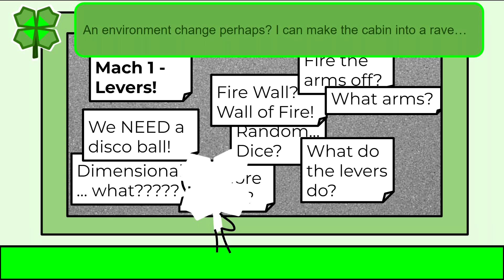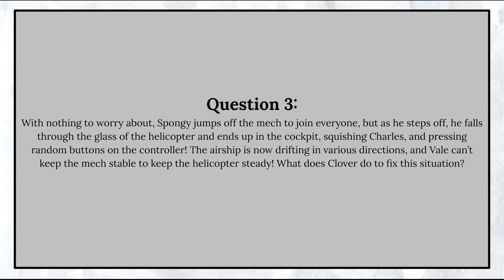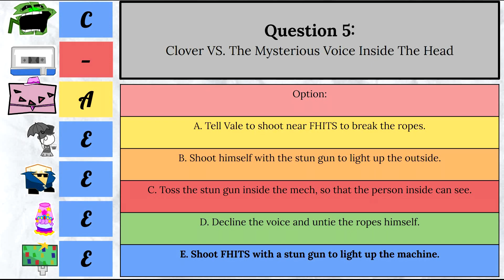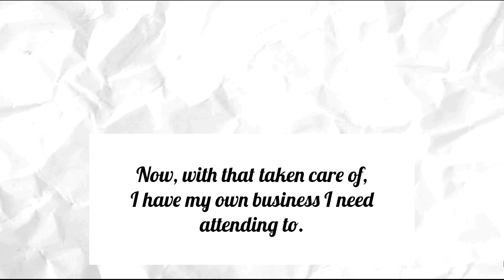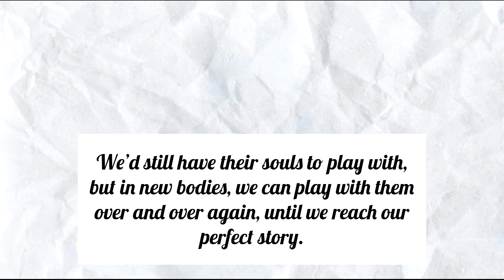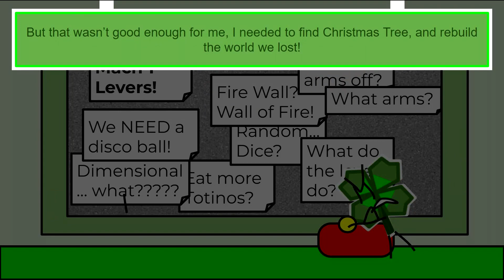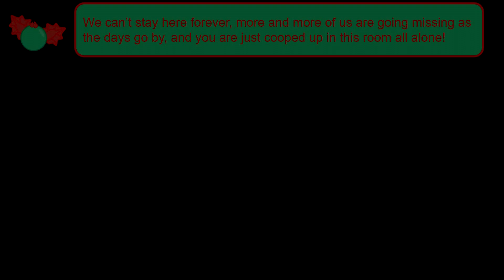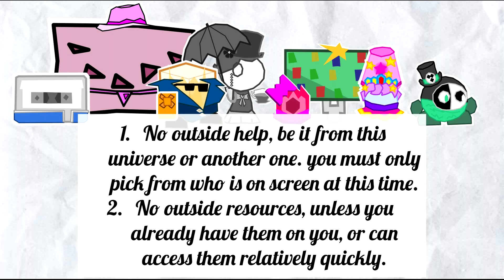Paper CAMP Episode 25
Paper CAMP is dead.
Truly the best of our times.
What am I saying?
Big thanks to DoubleZeroB for editing this.